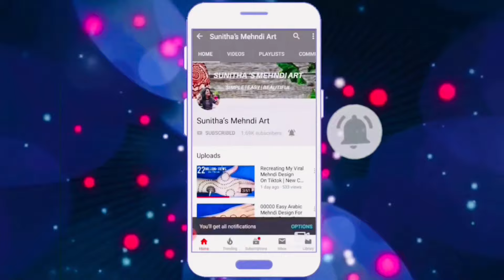Most Beautiful & Stylish Heart Shape Mehndi Design| Easy Arabic Mehndi Design | Simple Mehndi Design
Easy Arabic Mehndi Design For Hands || Number Mehndi Design ।। Easy Number Henna Design

Love Easy Arabic Mehndi Design For Hands || Stylish Mehndi Design From Numbers || love  से आसान मेहँदी डिज़ाइन लगाना सिखे

Number mehendi
Eid mehndi